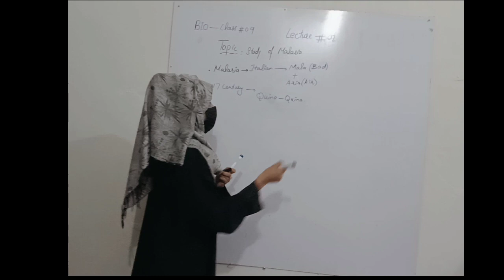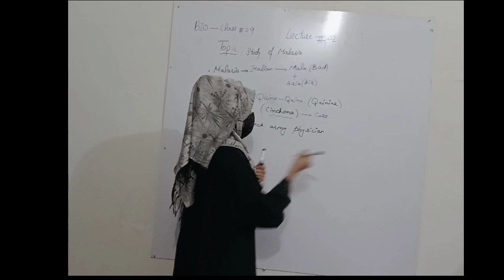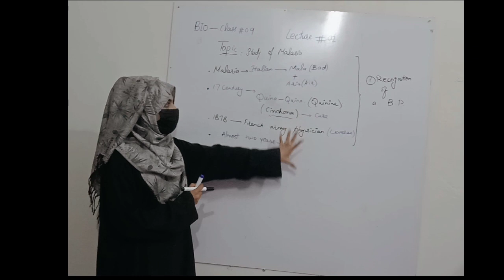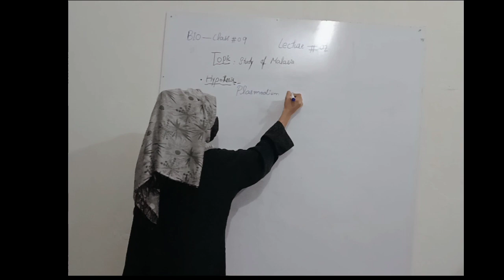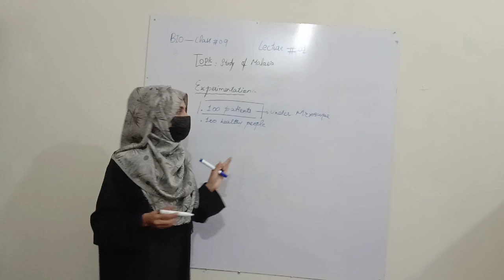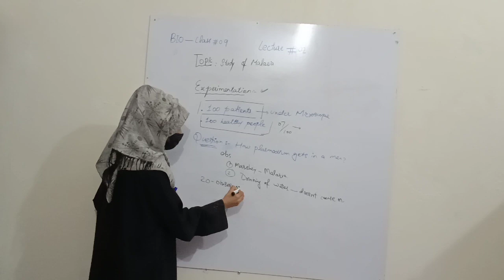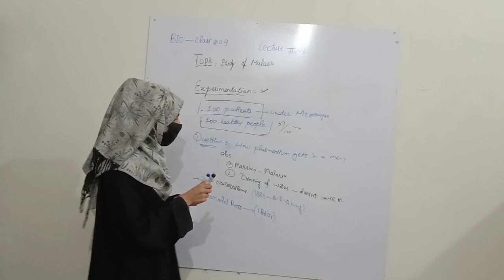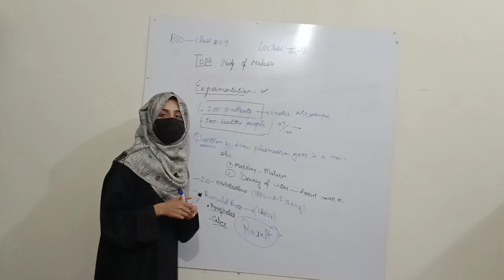Lecture l 02 _Class #09(Bio) ..Topic Study of Malaria By Prof.Syedalaiba